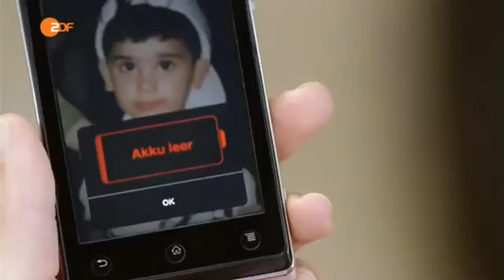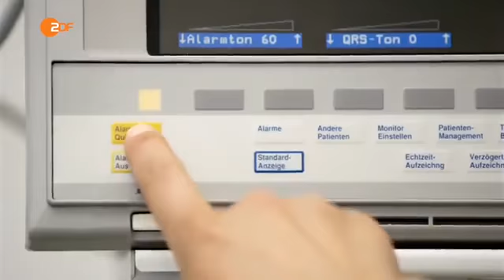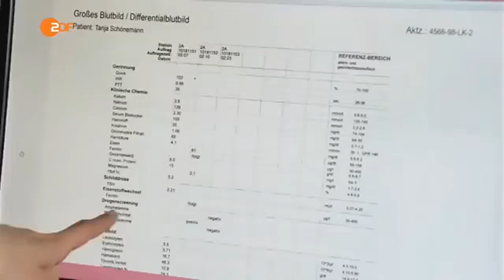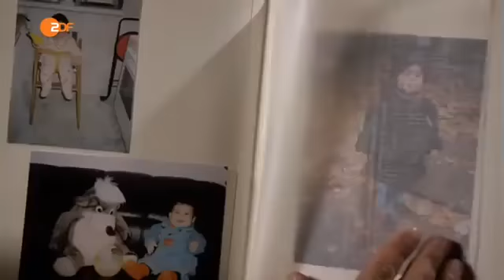Sibel Max Sorgenkind Staffel 2 Folge 5 Komplette Ep